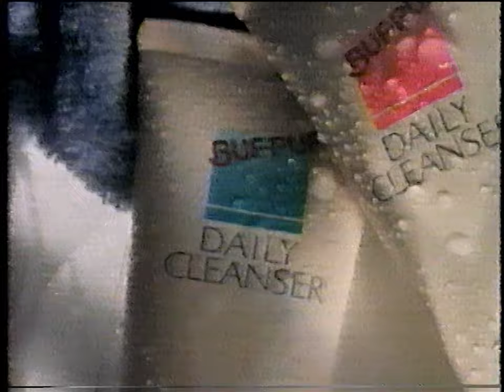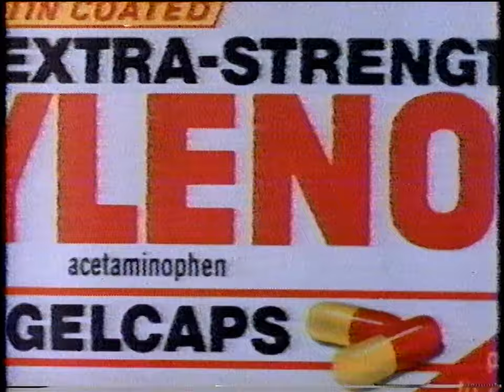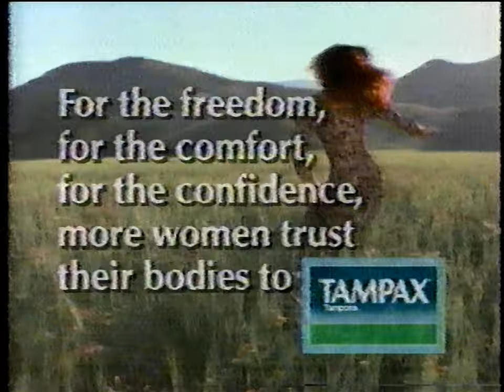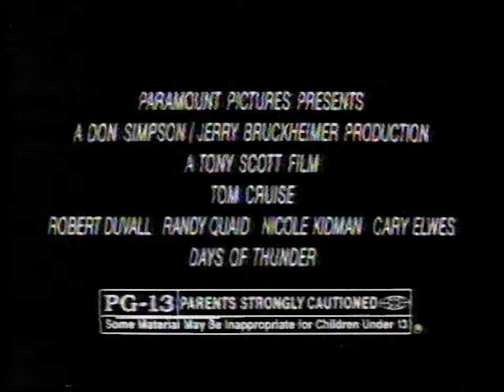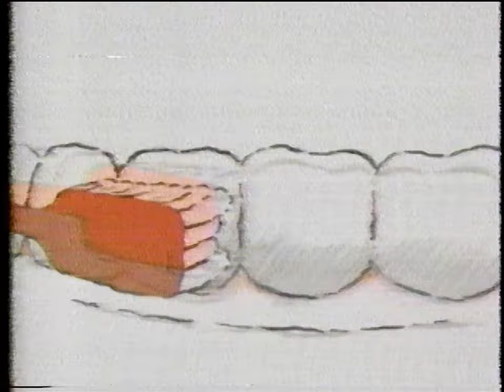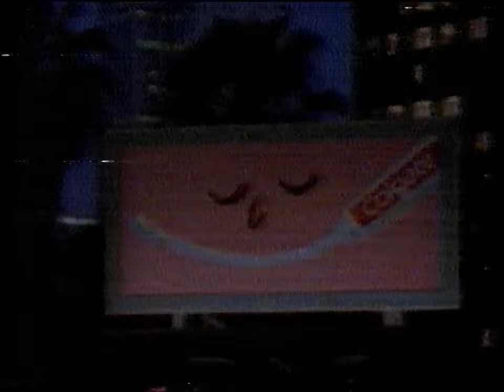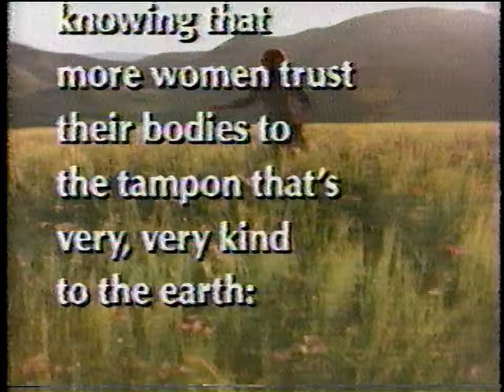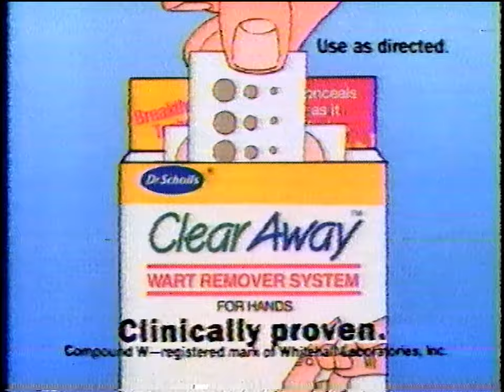17th Daytime Emmy Awards (June 28, 1990) (deprecated)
Recorded off the air WCVB-TV Boston. Includes commercials and bumpers.

Reuploaded to 4k, audio normalized, and video stabilized through DMR-ES15

Missing the first 10 seconds, tracking issues resolve after the first 30 seconds.

First segment (30 seconds) is from an older capture. That part of the tape will no longer capture on a VCR so I am reusing that old capture for the first 30 seconds. After 30 seconds, the footage is from the newer, DMR-ES15 capture. Audio is sourced from older capture and normalised in Audacity.

Recorded on unknown Betamax BIII.
Played on Sony Super Beta SL-HF860D piped through Panasonic DMR-ES15
captured on Iodata Gv-usb2 in Virtualdub2.